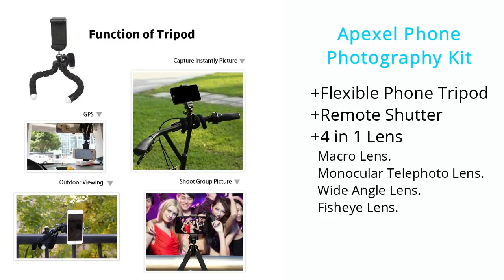NEW GYM FAILS Compilation l Best Gym fails Ever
*Crownz*